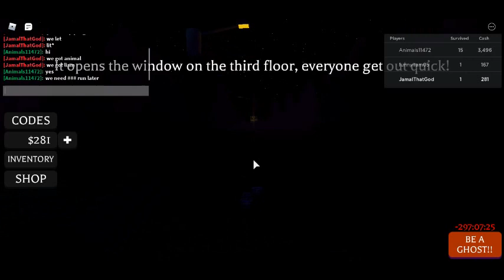High school part 2 also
melonslice.co